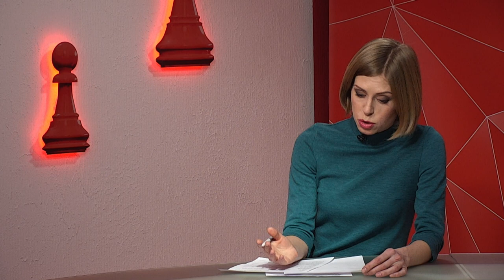Артем Костюк про пошуки могили Поля та блогерську діяльність - Шах і мат